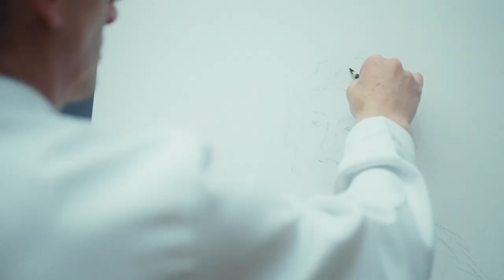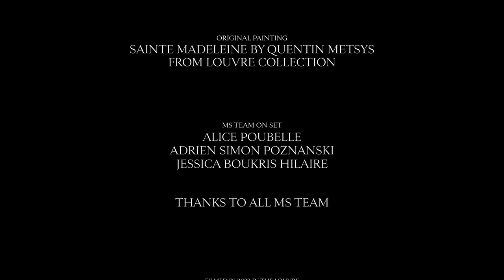Regards du Louvre - Marine Serre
Dans le cadre de ses programmes contemporains, le musée du Louvre a invité vingt figures de la jeune création à présenter leur approche du musée dans la forme d’un film de trois minutes et demie. Cette initiative, « Regards du Louvre », rassemble des artistes de moins de quarante ans – qu’ils viennent des arts visuels, de la poésie, du cinéma, de la musique expérimentale, ou de la mode, qui créent dans le palais du Louvre et renouent ainsi avec le passé du lieu – qui fut atelier d’artistes avant d’être musée. Ces films sont diffusés chaque jeudi sur la chaîne YouTube du musée du Louvre. En vingt semaines, on découvrira ainsi une polyphonie de nouvelles perspectives sur le musée.
Le quatorzième film est conçu par la styliste Marine Serre. Se confrontant aux multiples vies des vêtements, elle a entrepris de réinterpréter la Madeleine de Quentin Metsys, dans des vêtements réinventés – créant un pont au travers des époques.

As part of its contemporary programs, the Louvre has invited twenty young creative figures to present their take on the museum in the form of a 3:30 min film. The “Louvre Looks” initiative brings together creatives under forty – whether they come from the visual arts, poetry, film, experimental music, or fashion. They created new films in the palace itself and thus reconnect with the past of the Louvre – which hosted artist studios even before it became a museum.  These films go live every Thursday on YouTube. Over the course of twenty weeks, you will be given the opportunity to discover many fresh insights into the Louvre.
The fourteenth film was conceived by stylist Marine Serre. Addressing the upcycling of clothes, she has reinterpreted Quentin Metsys’ Mary Magdalen wearing a new dress, thereby creating a bridge between time periods.
Marine Serre for Regards du Louvre
Creative Direction: Marine Serre
A Film Directed by: Beau Rivage Film
Music: Vivaldi, The four Seasons 3rd Movement by Wilfred Symphony Orchestra
Painter: Jean François Grébert